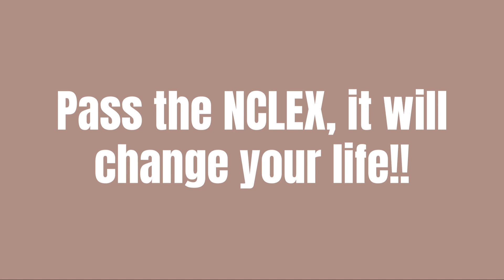Pass the NCLEX Now!!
Do you want to NEVER FAIL NCLEX again! Then it's Time to Make Sure You PASS!
Click the Link to register for this Group Study.

Then click the link below to register.